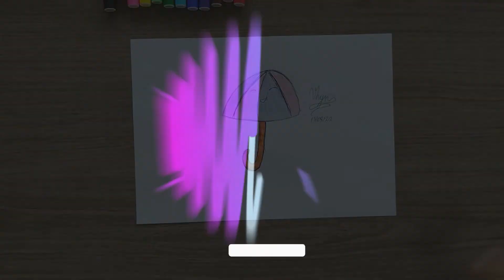How to Draws an Umbrella☂️Simples And Easy☂️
Follow me and learn how to draw an  Umbrella☂️Simples And Easy☂️
This lesson is especially intended for younger artists. I hope you have fun learning how to draw very simple and easy.
Learn to draw easily, if you are a beginner follow me for more tutorials.

🔖This is a list of supplies that I use, but feel free to use what you have available.
🖌️~Sharpie (or something to draw on)
~Paper (I use bond paper) ~Markers to color (I use Goller )
🎨~Colour pencil (sometimes I also use Faber Castel or Prismacolor color pencils)
📜~Paper

Footage:  @valerydraws ​